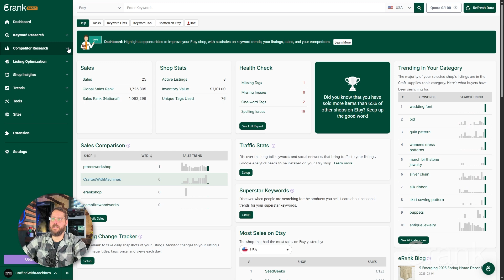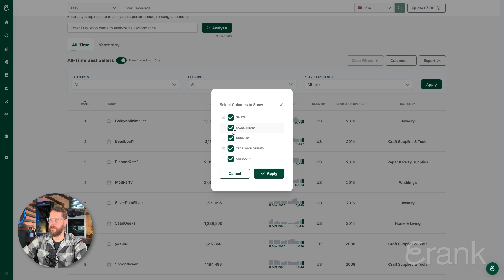Find the TOP SELLERS on Etsy with eRank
Want to know which shops are crushing it on Etsy right now? In this quick walkthrough, Patrick from eRank shows you how to use the Top Sellers on Etsy tool to uncover valuable insights into Etsy’s highest-performing shops.
With this tool, you’ll learn:
Which shops are leading in sales
What categories are performing best
 Where top sellers are located
 How to filter by time, category, and country
How to export and customize your research
Whether you’re an Etsy beginner or a seasoned seller, this tool is a powerful starting point for spotting trends, getting product ideas, and staying ahead of the competition.
 Find it under Competitor Research - Top Sellers on Etsy inside eRank.

➡️ Ready to improve your Etsy SEO and growth?